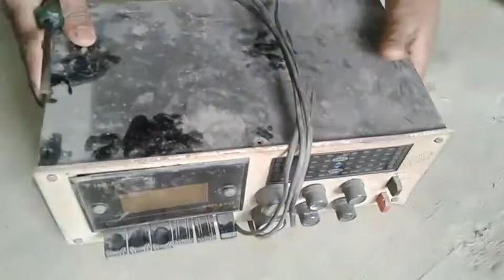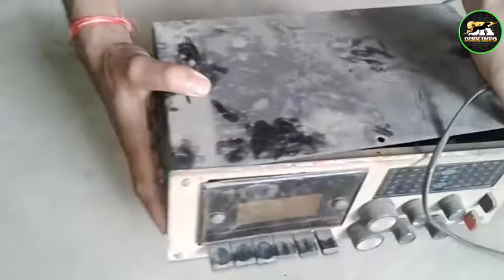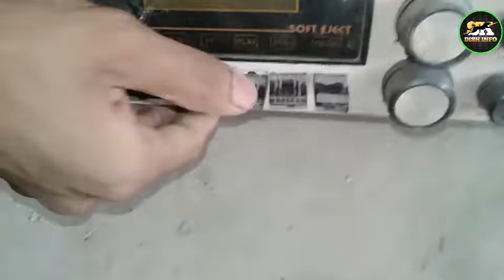old tape recorder in red Mercury check ओल्ड टेप रिकॉर्डर इन रेड मरकरी चेक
Old television in red Mercury check ओल्ड टेलीविजन इन रेड मरकरी चेकओल्ड ब्लैक एंड व्हाइट टीवी इन रेड मरकरी चेक Old balekn wait VT in red Mercury check
old LED bulb in red Mercury check ओल्ड एल ई डी बल्ब इन रेड मर्करी चेकold tape recorder in redmi recovery check ओल्ड टेप रेकॉर्डर इन रेड मरकरी चेक

red marker की testing Kaise ki Jaati Hai check karne ka Sahi Tarika jaane ke liye video ko pura Dekhen aur video Pasand Aaye To like aur subscribers Karen thank u dhanyvad

ओल्ड डायरी रेडियो वाली इस रेडियो केंद्र चेक करने वाले हैं किस के अंदर हमें रेट मरकरी मिलती है कि नहीं मिलती है इस पुराने रेडियो में हम चेक करेंगे वीडियो को लास्ट तक देखें तभी समझ में आएगा और वीडियो पसंद आए तो लाइक करें बस कीजिएगा थैंक यू धन्यवाद

old 50 Sal radio in rate markari checkओल्ड प्लेटइन#रेडमरकरीचेक Old palet in red markri check

ओल्ड  radio in red marker check इन रेड मरकरी चेकओल्ड Boomphar इन रेड मरकरी चेक Old Boomphar in red markri check
ओल्ड#टेप रिकॉर्डर इन रेड मरकरी चेक Old teprekodr in red markri check

ओल्ड#रीचार्ज डीटीएच इन रेड मरकरी Old DTH in red markri checkold#television in red marker check ओल्ड टेलीविजन इन रेड मरकरी चेक

ओल्ड#सिलाई मशीन इन रेड मरकरी  Old silae mashin in red markri check

ओल्ड मिक्सर इन रेड मरकरी चेक Old micsr in red markri check

ओल्ड पंखा इन रेड मरकरी चेक Old pnkha in red markri check

ओल्ड#पंखा इन रेड मरकरी चेक Old pnkha in red markri checkold#tape recorder radio in red markari check ओल्ड टेप रेकॉर्डर इन रेड मरकरी चेक

ओल्ड टेप रिकॉर्डर इन रेड मरकरी चेक Old teprekodr in red markari

old tape recorder in red markari check  ओल्ड टेप रेकॉर्डर इन रेड मरकरी चेक
old#80_Sal_purana_telephone in red markari check ओल्ड टेलीफोन इन रेड मरकरी
ओल्ड#70_साल_पुराना_टेलीविज़न_इन रेड मरकरी चेक Old television in red markri
ओल्ड#छत_वाले_पंखा  इन रेड मरकरी चेक Old chhat Vale fine in red markri check

ओल्ड#छत वाले एलईडी बल्ब इन रेड मरकरी चेक Old chhat Vale LED balba in red markri check

ओल्ड टेप रिकॉर्डर इन रेड मरकरी चेक मिनी टेप रिकॉर्डर के अंदर चेक करने वाले हैं किस के अंदर ऐड मरकरी जैसा कोई चीज मिलता है कि नहीं old tape recorder in red marker check

300 Se Jyada channel Kaise Dekhen double lnb lagakar ke 300 Se Jyada channel dekh sakte hain

old#recharge#sector box in red markri check  ओल्ड रीचार्ज सेटा बॉक्स  इन रेड मरकरी चेक

Mini television Kendra red muscari check karne waleओल्ड टेलीविजन इन रेड मरकरी स्टेशन के अंदर चेक करने वाले हैं कि रेट में मिलता है कि नहीं

ओल्ड#ब्लैकन व्हाइट टीवी इन रेड मरकरी चेक Old television in red markri check

ओल्ड#टेलिविजन इन रेड मरकरी चेक Old television in red markri check

Windows ke andar time Kaise set Karen
लैपटॉप को फॉर्मेट मारने का तरीका बताते हैं
Old#DVD#paleyrs in red#markri check  ओल्ड डीवीडी प्लेयर इन रेड मरकरी चेक

[2/4, 6:57 pm] Shivkumar Rajabhar: How to change time in W